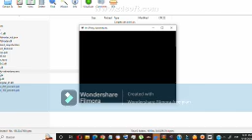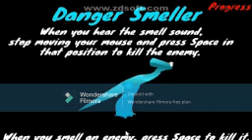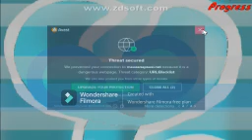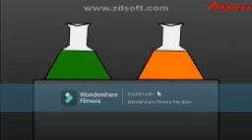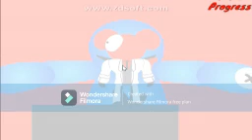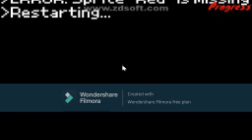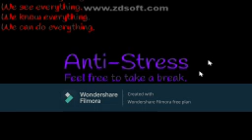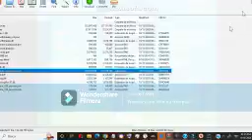It's Pinky Adventures Full Game